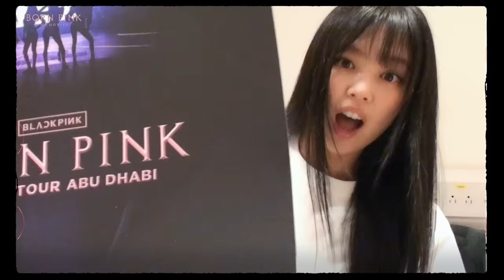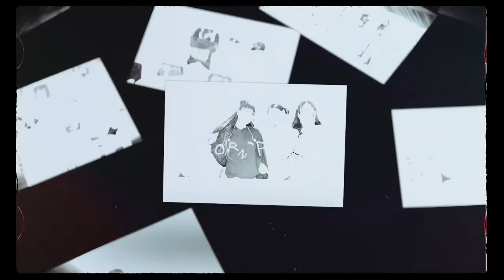BLACKPINK - ‘B.P.M.’ Roll #18